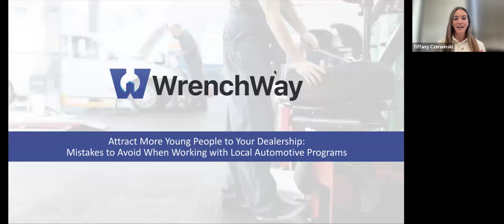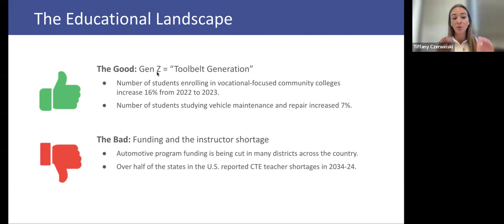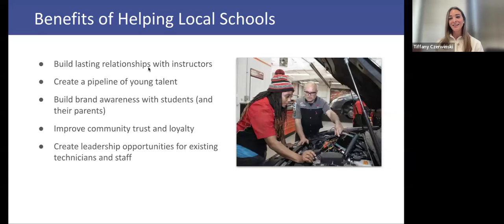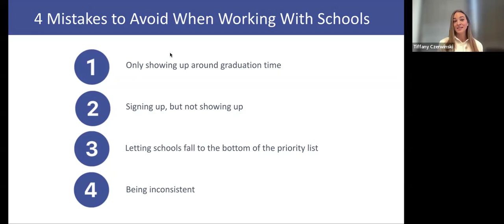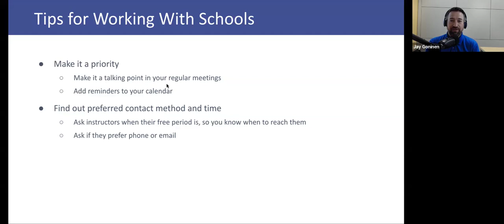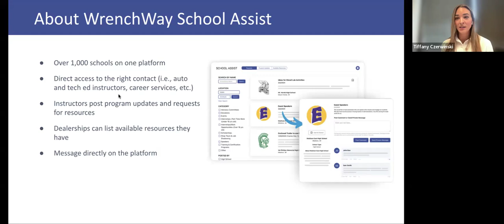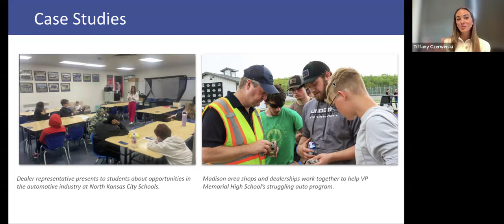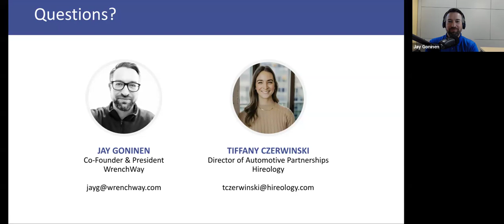Attract More Young People to Your Dealership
Want to attract more young talent to your dealership? Watch this recording where we explore the common mistakes dealerships make when trying to work with automotive and tech ed programs at local high schools and postsecondary institutions.

Experts from WrenchWay and Hireology discuss:
- Benefits of partnering with local schools
- Missteps to avoid when trying to build strong educational partnerships
- Best practices for building effective and mutually beneficial partnerships with local schools
- How to be efficient with limited time and resources
- Real-life examples of how dealerships are building long-term relationships with schools

Learn how to foster strong relationships with instructors, support the next generation of technicians, and ensure your dealership stands out as a leader in the community.